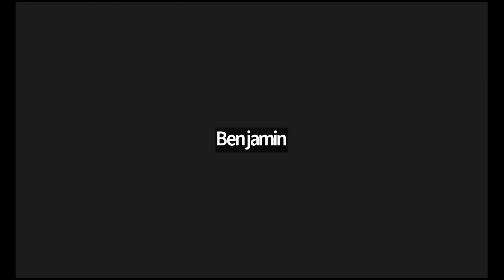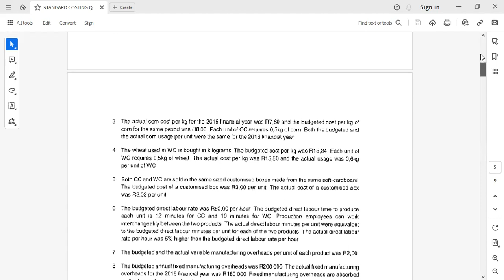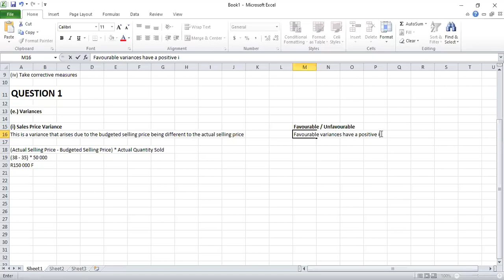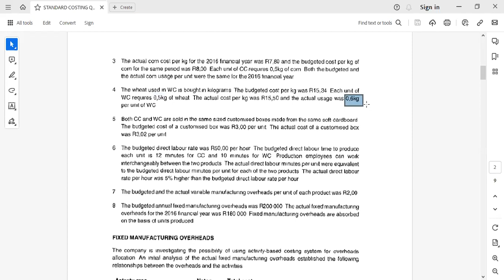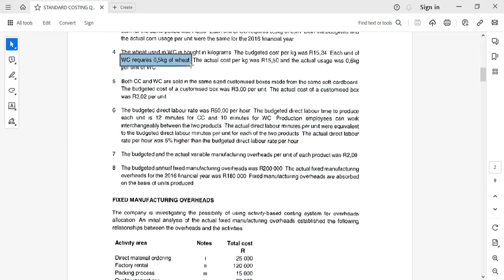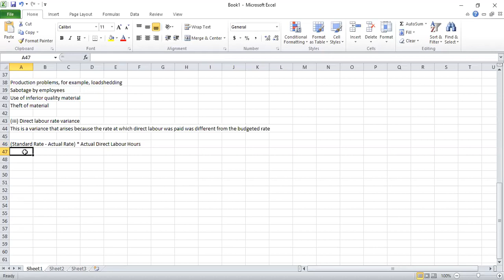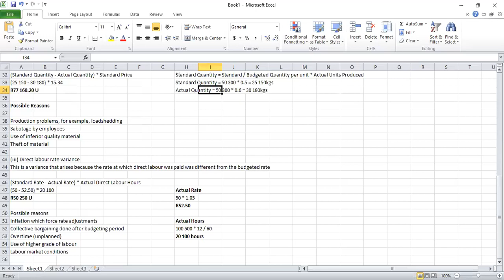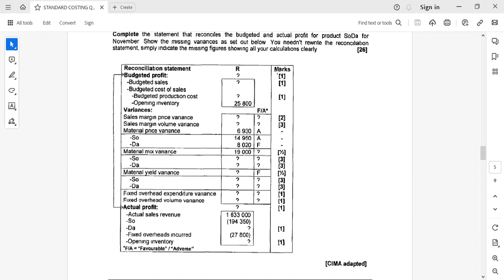STANDARD COSTING 1